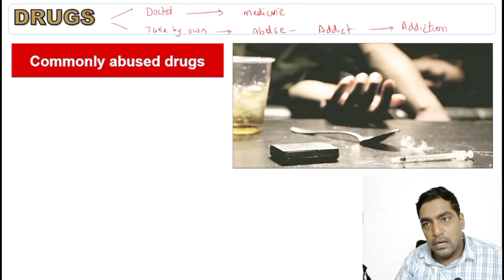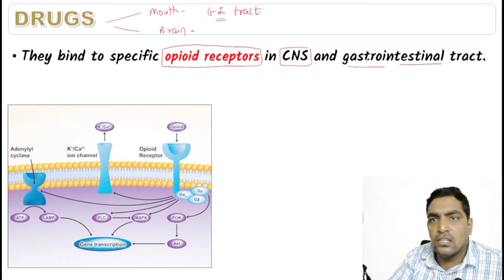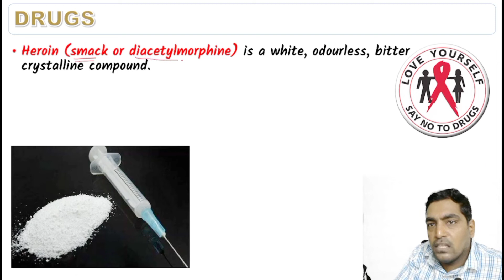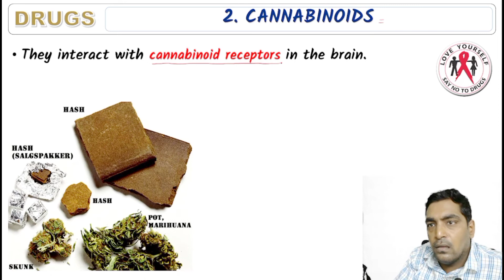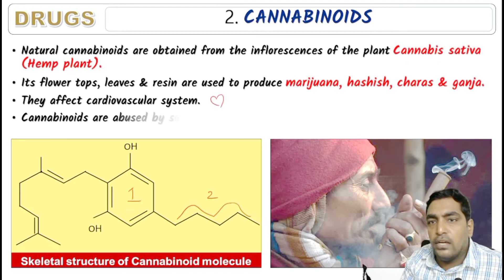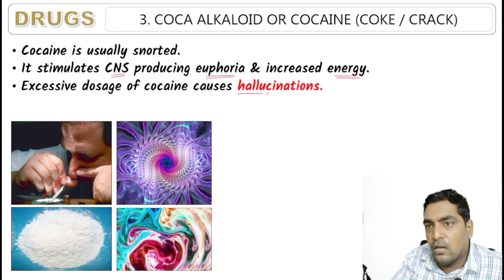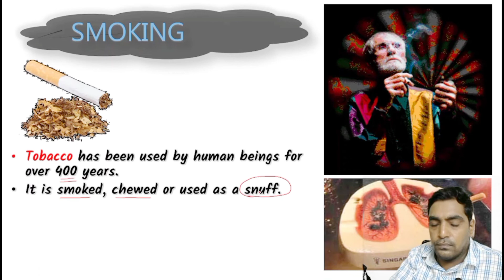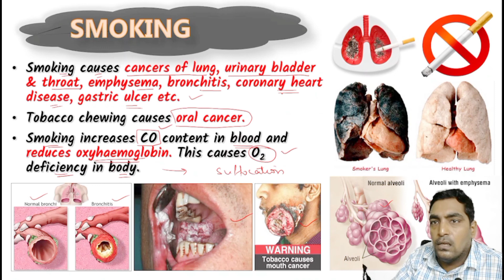Drug Abuse | NEET Biology |Easy Way| Sunil Kumar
Hi friends, here I am with another video.
This video will help in understanding

Most important link to follow:-
My notes on telegram
My Instagram handle for Personal query and live chatting
Link for the Motivational video Of new channel